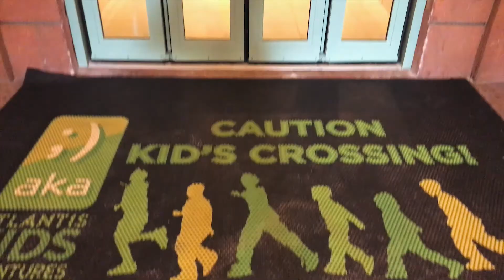Atlantis Bahamas Travel Diary - Guide to the Atlantis Resort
Best Things to do in Atlantis - Atlantis Trip Vlog - Atlantis Tours, Excursions & Activities 2018

This vlog documents my trip to Atlantis in Paradise Island, the Bahamas!  We stayed at The Coral, checked out The Cove, went down the Atlantis water slides, we ate at the Atlantis restaurants, checked out the beach, and experienced everything Atlantis Bahamas had to offer

Bahamas points of interest
Bahamas excursions
Atlantis Tour
Bahamas
Bahamas travel
tours in Nassau
Nassau hotels
what to do in Nassau Bahamas
Atlantis Bahamas vacation

Music credit.